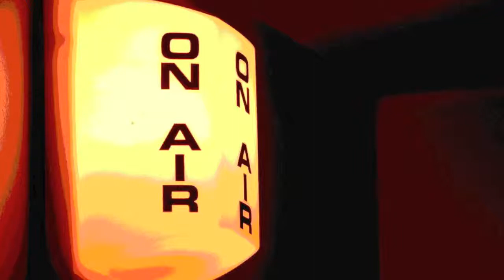JOSE PORRAS - ON AIR [TECHNO & TECH HOUSE SET] (22/10/2013)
THE BEST TECHNO & TECH HOUSE (22/10/13)

TRACKLIST:

1. Asteroid (ORIGINAL MIX) - Paul Ritch
2. Project 94 (Original Mix) - Jay Lumen
3. El Morro Malote (Original Mix) - Raul mezcolanza
4. The Drummer (Original Mix) - Jay Lume
5. Release Me (Original Mix) - Foamo & Lotti
6. The Future Is Yours (Prok & Fitch Mix) - Kraak & Smaak
7. El Repicar (Original Mix) - Cuartero
8. Ou Ese (Original Mix) - Smilk
9. To Be Different (Original Mix) - Jay Lumen